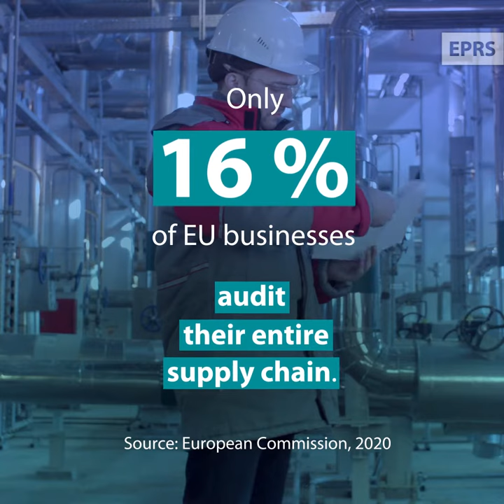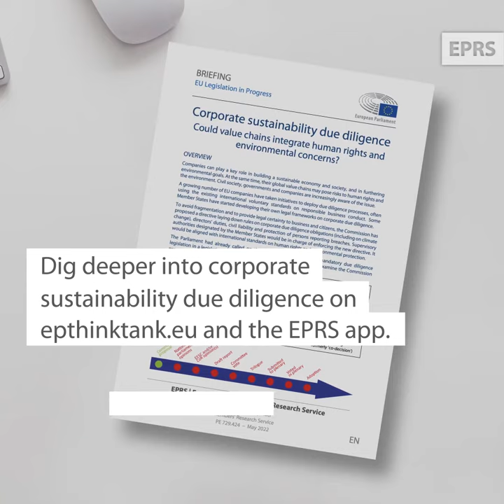Corporate sustainability due diligence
Companies can play a key role in building a sustainable economy and society, and in furthering environmental goals. At the same time, their global value chains may pose risks to human rights and the environment. Civil society, governments and companies are increasingly aware of the issue.

A growing number of EU companies have taken initiatives to deploy due diligence processes, often using the existing international voluntary standards on responsible business conduct, but the European Parliament has observed that voluntary measures have limitations.

Some Member States have started developing their own legal frameworks on corporate due diligence.

In a 2021 resolution the European Parliament has called for action and specifically the establishment of binding requirements for companies to put in place a system to "identify, assess, prevent, cease, mitigate, monitor, communicate, account for, address and remediate" potential and actual adverse impacts on human rights, the environment and good governance throughout their value chain. A European Added Value Assessment found that the Parliament's approach could have positive social and environmental impacts in the countries where companies and their subsidiaries operate. It could also have positive impacts for companies: avoiding short-termism could increase profitability, reduce risks, improve stakeholder relationships, increase quality, company reputation and incentives to innovate.

To avoid fragmentation and to provide legal certainty to business and citizens, the Commission has proposed a directive laying down rules on corporate due diligence obligations (including on climate change), directors' duties, civil liability and protection of persons reporting breaches. Supervisory authorities designated by the Member States would be in charge of enforcing the new directive. It would be aligned with international standards on human rights and environmental protection.

Dig deeper into Corporate sustainability due diligence in our publications:
🔎 Corporate sustainability due diligence: Could value chains integrate human rights and environmental concerns?

European Parliament resolution of 10 March 2021 with recommendations to the Commission on corporate due diligence and corporate accountability (2020/2129(INL))